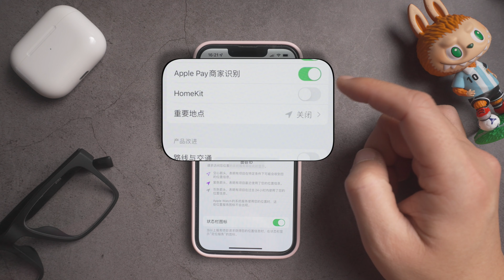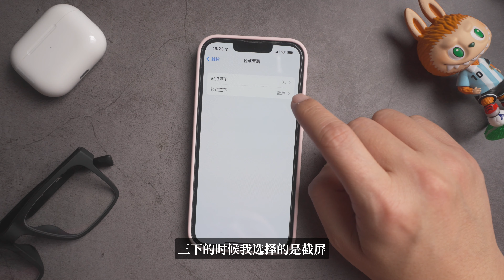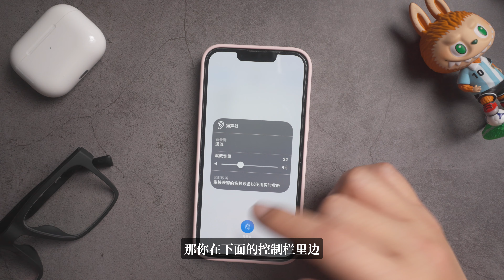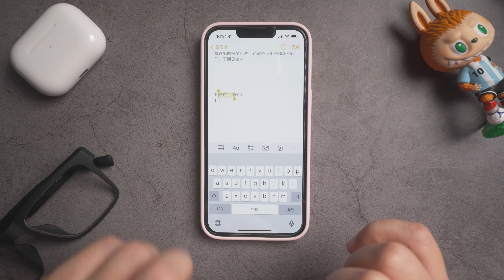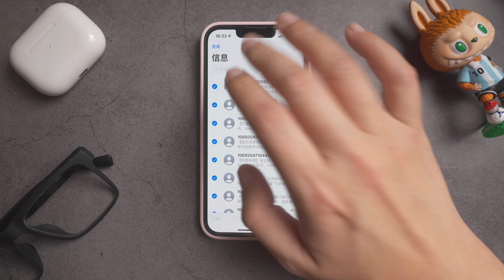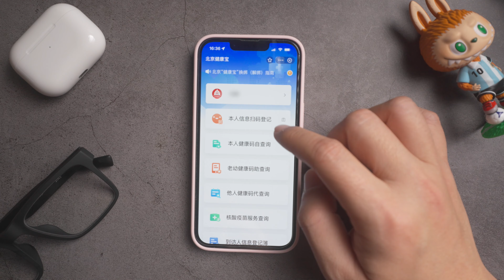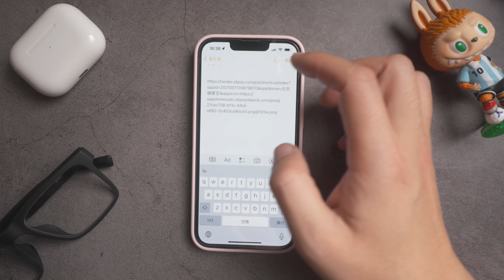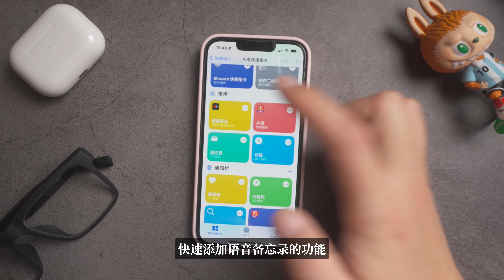如何让iPhone省电&高效？必看的隐藏设置&实用技巧